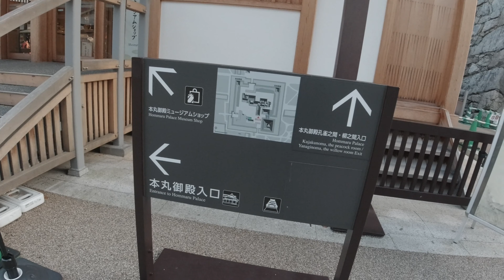Atsuta Shrine, Nagoya Castle - Nagoya, Japan